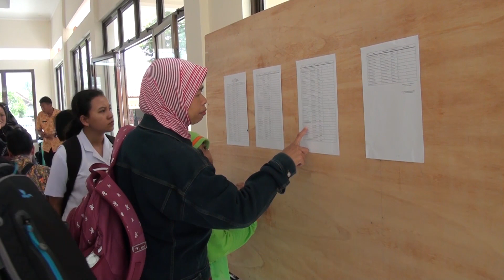"PAMERAN / LOMBA PUSPA DAN SATWA" Hari Pertama. Grabag TV.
Liputan  Lomba Mutu Kopi dan lomba Melukis Satwa Liar serta Pameran Puspa dan Satwa  di Kecamatan Grabag, Magelang, 15 November 2018.